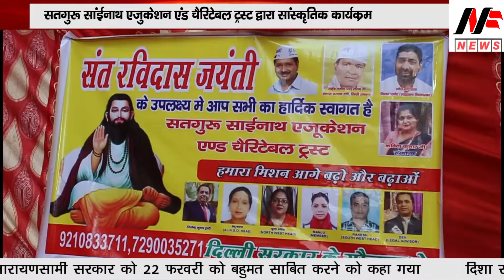संत रविदास जयंती पर एस एस एजुकेशन एंड चैरिटेबल ट्रस्ट द्वारा सांस्कृतिक कार्यक्रम